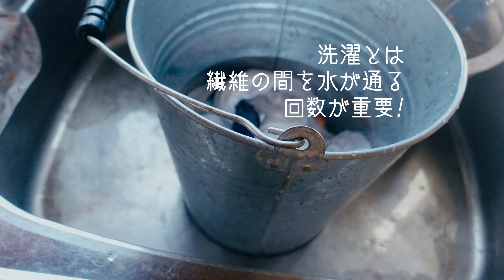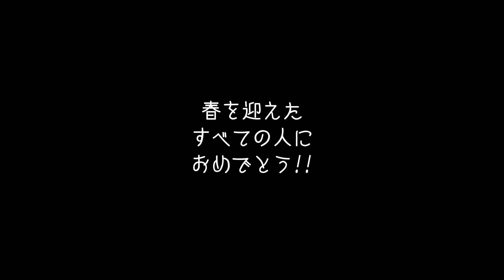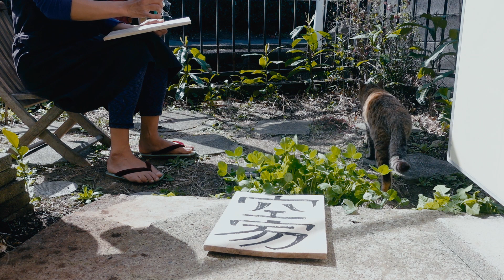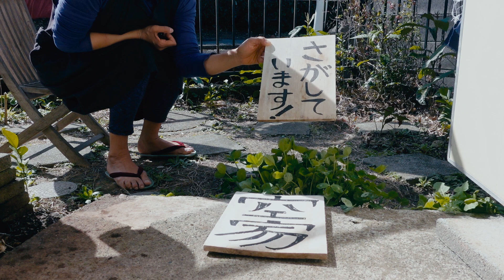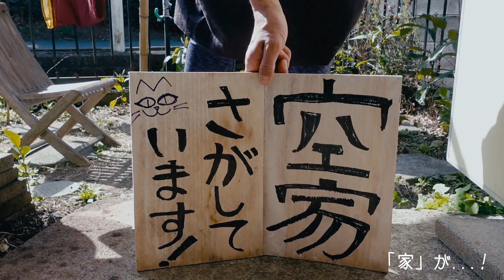タップダンス｜祝！卒園・卒業「思い出のアルバム」踊ってみた ＆バケツで洗濯・野草ライフと家探し |おうちでタップ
春さまざまな門出おめでとうございます！「おうちでタップ」もなんと１周年を迎えました。応援ありがとうございます！今日は卒園にちなみ「思い出のアルバム」を踊ってみました。バケツの響くおどるなつこライフも紹介します♪

目次
0:00 はじめの挨拶 Openning hello!
1:20 バケツで洗濯 Washing in a bucket?
7:07 「思い出のアルバム」 作詞:増子とし 作曲:本多鉄麿 Tap dance performance with Japanese song & piano
10:47 裏庭野草ライフ・空家さがしています！Rent! & our back yard life
14:47 終わりの挨拶 Ending bye!

★ASI-PROチャンネル「あしおとでつながろうプロジェクト」This channel with special needs members !

オリジナル振付編・魔法のステップ・番外編などなど。

聴覚的な喜びから日々創作しているステップを月水金配信。

【Twitter】@hellowchigasaki

【instagram] odorunatsuko
【Twitter】@OdoruNatsukoIto